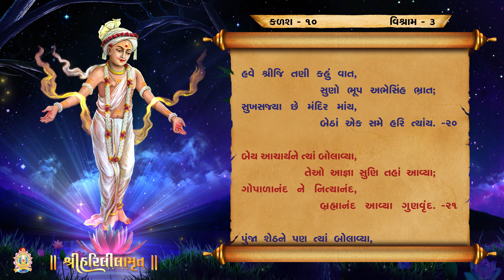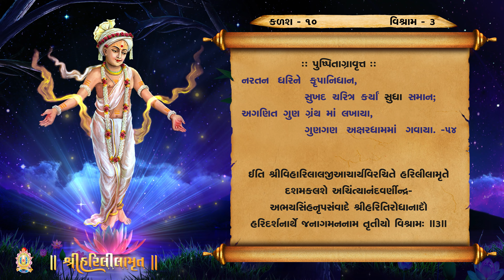Harililamrut Kalash 10, Vishram 03 || Swaminarayan Audio Book || હરિલીલામૃત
* Junagadh Gurukul
* Surat Gurukul
* Hyderabad Gurukul
* Taravada Gurukul (The Birthplace Of Shastriji Maharaj)
* Navsari Gurukul
* Mumbai Gurukul
* Bangalore Gurukul
* Narmada Gurukul - Nilkanth dham Poich
* Gyanbag Gurukul
* Gulbarga Gurukul
* Bidar Gurukul
* Vadodara Gurukul
* Raipur Gurukul
* Morbi Gurukul
* Vidyanagar Gurukul
* Bhayavadar Gurukul
* Keshod Gurukul
* Una Gurukul
* Solapur Gurukul
* Jadcherla Gurukul
* Vijayawada Gurukul
* Nagpur Gurukul
* Bhavnagar Gurukul
* Ratanpar Gurukul
* Delhi NCR
* Jamnagar Gurukul

* Dallas Gurukul
* Phoenix Gurukul
* New Jersey Gurukul
* Chicago Gurukul
* Atlanta Gurukul
* Los Angeles Gurukul
* Toronto Gurukul
* Melbourne Gurukul
* Springfield Gurukul
* San Antonio